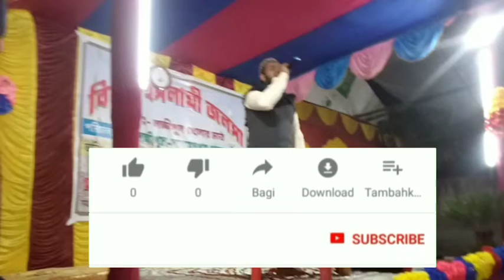বাংলা গজল || নুর নবি এসেছে || শিল্পী মোঃ সালাউদ্দিন || অনুষ্ঠানের গজল .... 7605884401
শিল্পী মোঃ সালাউদ্দিন